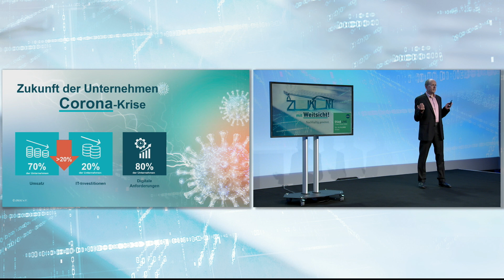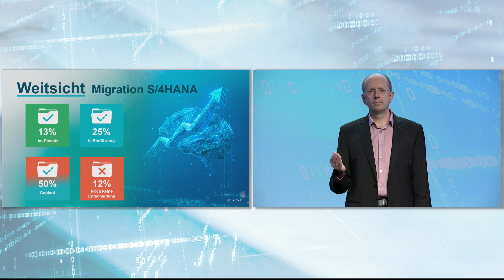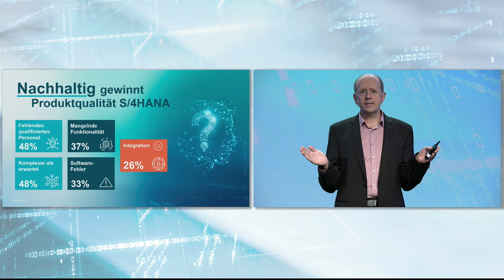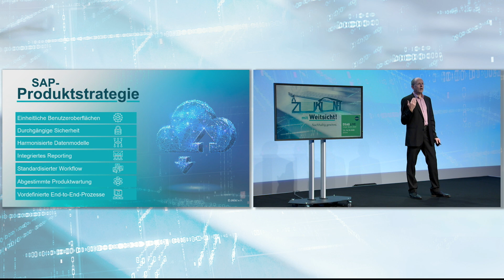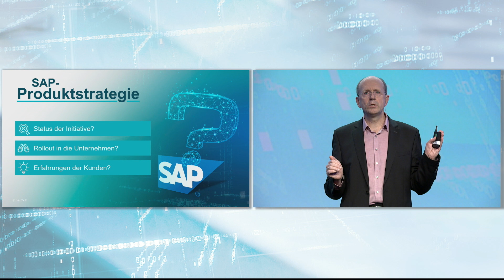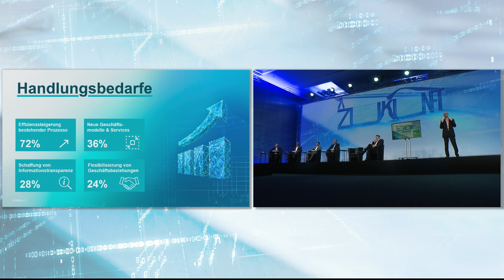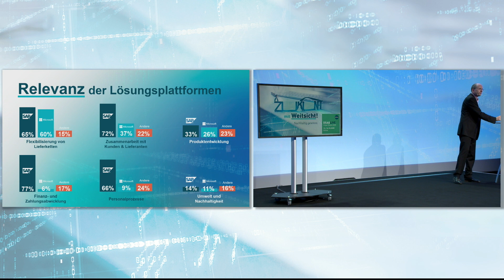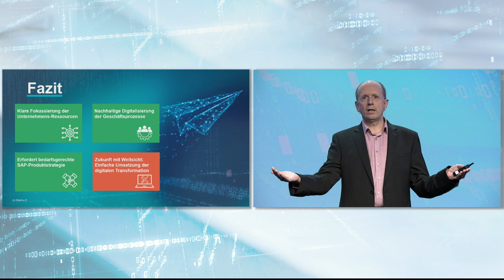Zukunft mit Weitsicht! Nachhaltig gewinnt.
In seiner Keynote greift DSAG-Vorstandsvorsitzender Marco Lenck das Motto der DSAGLIVE auf und beleuchtet mit Blick auf die aktuelle Situation von SAP-Anwenderunternehmen in der Corona-Krise das Thema einer nachhaltigen Digitalisierung. In diesem Kontext geht er aus Sicht der DSAG insbesondere auch auf die Rolle von SAP sowie die SAP-Produkt- und -Integrationsstrategie ein. Die Perspektive der Kunden wird durch die Aussagen der gemeinsamen Studie von DSAG und ASUG zur S/4HANA-Transformation und die jüngste DSAG-Umfrage zur digitalen Transformation gestützt.